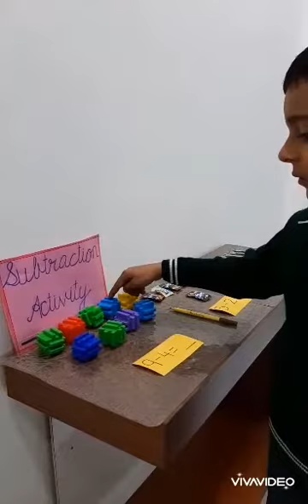Activity of subtraction by Samarpreet Singh st. U.K.G -A roll no. 49